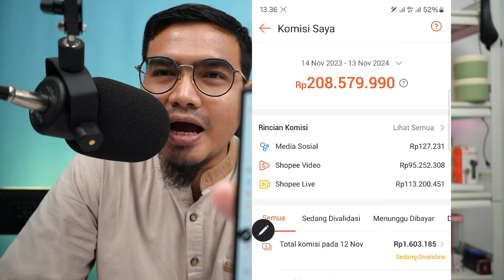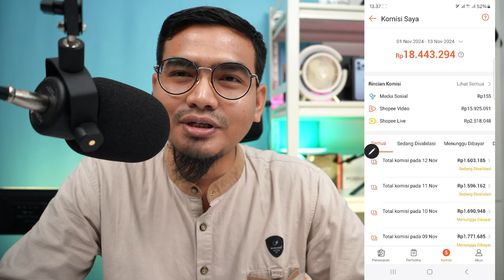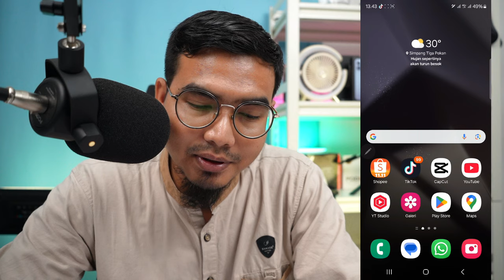BANYAK YANG BELUM TAU! PRODUK APA YANG LARIS UNTUK SHOPEE AFFILIATE PROGRAM 2024